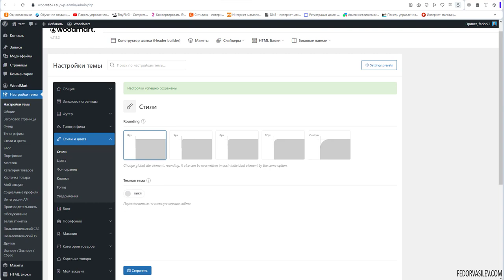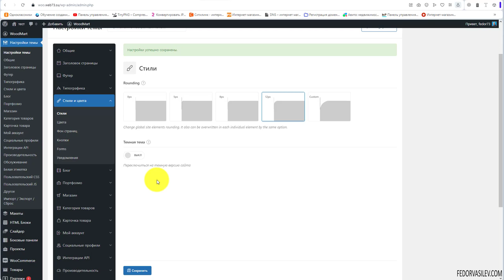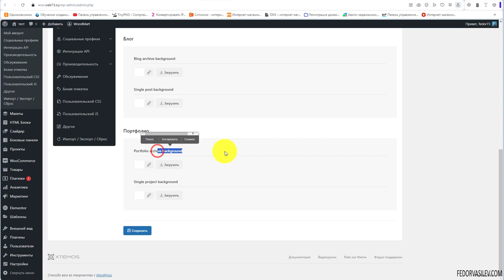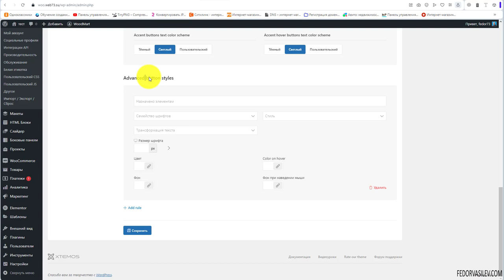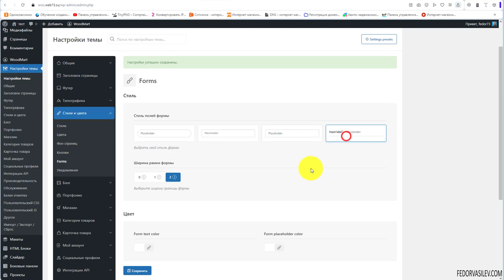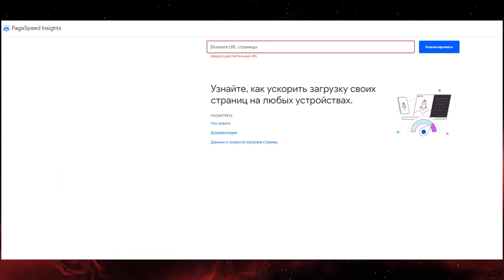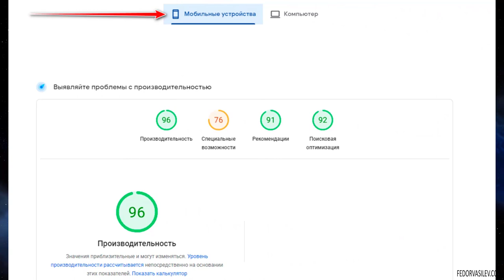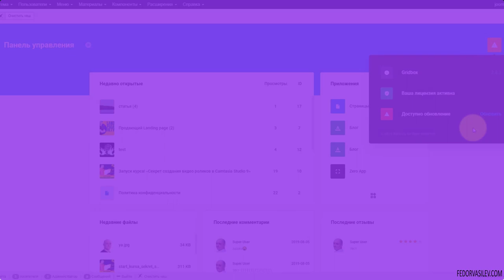Тема Woodmart — стили и цвета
В этом уроке я покажу как настроить цвета элементам сайта.